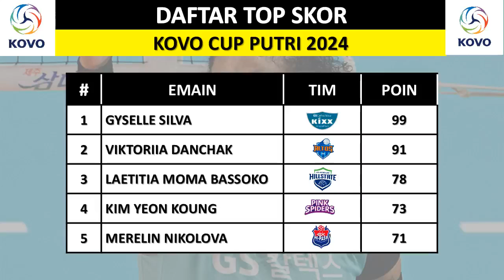RED SPARKS LOLOS KE FINAL ! - HASIL KOVO CUP 2024 HARI INI - GS CALTEX VS RED SPARKS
Hasil Semifinal Kovo Cup 2024
Sabtu, 05 Oktober 2024
GS Caltex vs Red Sparks

Jadwal Semifinal Kovo Cup 2024
IBK Altos vs Hillstate

Daftar Top Skor
1.Gyselle Silva (GS Caltex)  : 131 poin
2.Viktoriia Danchak (IBK Altos) : 91 poin
3.L. Momma Bassoko (Hillstate) : 78 poin
4.Kim Yeon-Koung (Pink Spiders) : 73 poin
5.Merelin Nikolova (Hi-Pass) : 71 poin

Kovo Cup 2024,
Hasil Kovo Cup 2024,
Hasil Pertandingan Liga Voli Korea Hari Ini,
Hasil Voli Korea Megawati,
Hasil Voli Putri Korea,
Hasil Voli Putri Korea 2024,
Hasil Voli Korea Selatan 2024,
Hasil Kovo Cup 2024 Hari Ini,
Highlight Liga Voli Korea Hari Ini,
Klasemen Kovo Cup 2024,
Klasemen Kovo Cup 2024 Hari Ini,
Klasemen Kovo Cup 2024 Terbaru,
Klasemen Liga Voli Korea Hari Ini,
MVP Liga Voli Korea Hari Ini,
Pertandingan Liga Voli Korea Hari Ini,
Top Skor Liga Voli Korea Hari Ini,
Daftar Tim Lolos Semifinal Kovo Cup 2024.